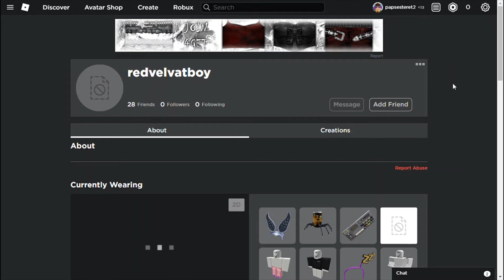The Account Has Been Deleted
This Video Has Show Account